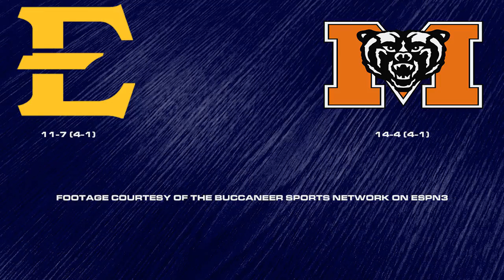ETSU Bests Mercer, 65-63, In Overtime Thriller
Ge'Lawn Guyn made a bucket to force overtime, and converted on a game winning two-pointer, leading ETSU to a 5-1 SoCon record coming into play Saturday.